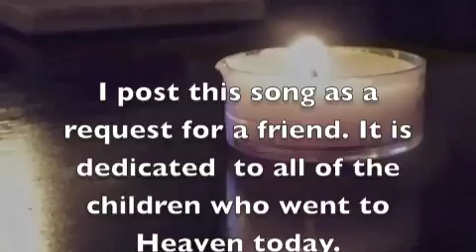Angels © 2011 Grayson Wood